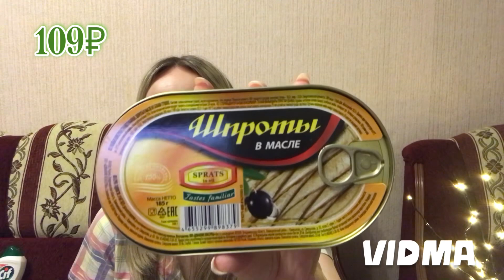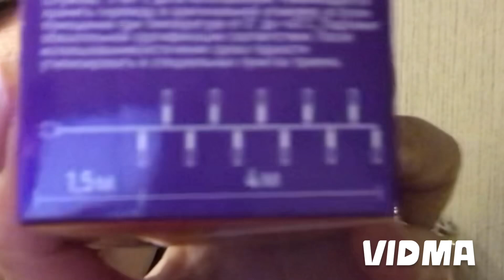🛍 Обзор покупок из 💚Фикс Прайс💚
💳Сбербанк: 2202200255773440